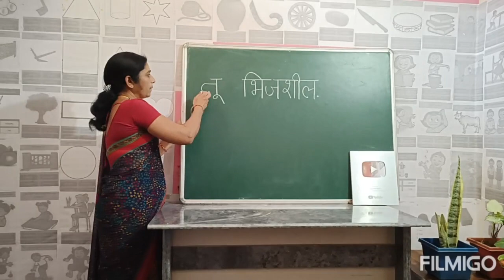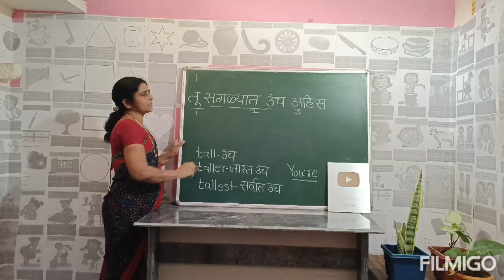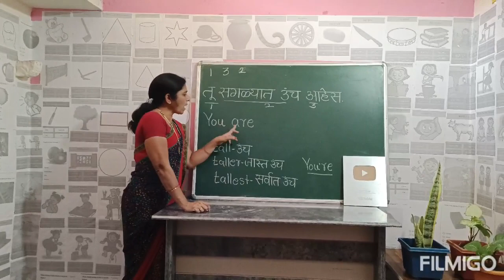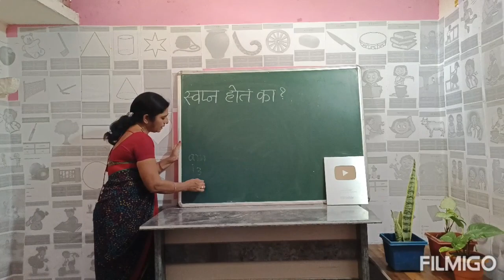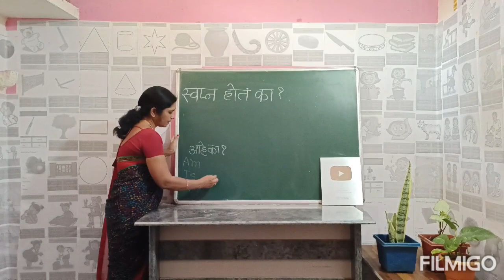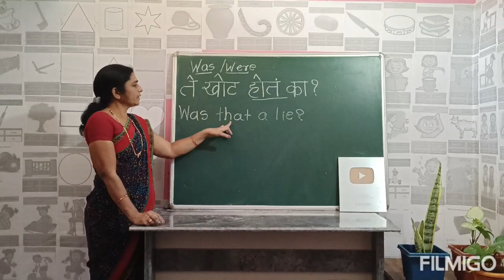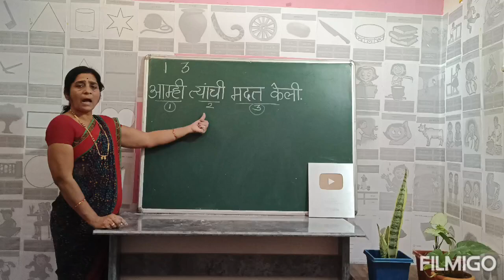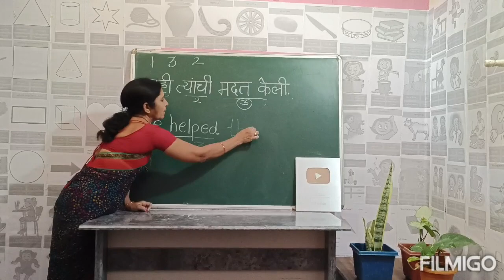इंग्रजी शिका खूप सोप्या पध्दतीने ..Daily use sentences..R M KALYAN